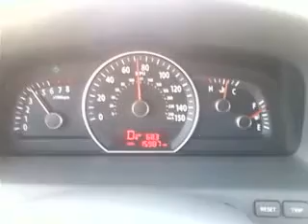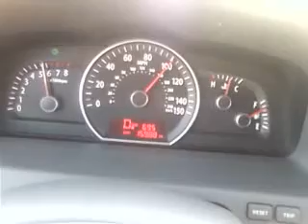M101128002.k3g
Kia Borrego/Mohave w/mods 3.8 4x4 40-100, 60-100 in Korea